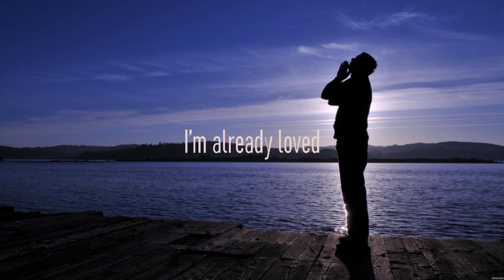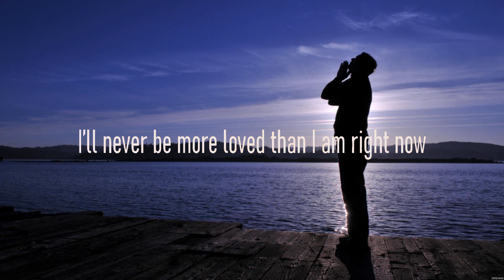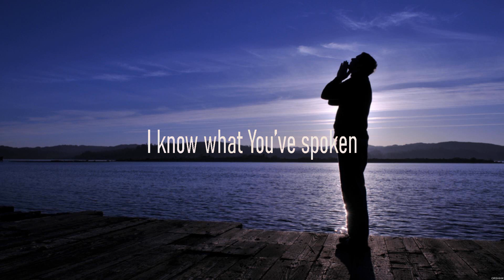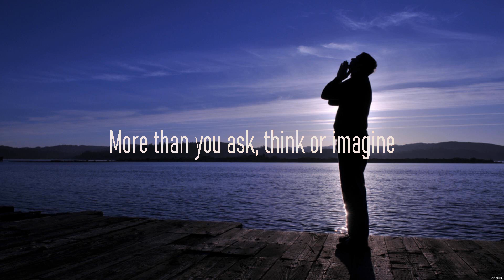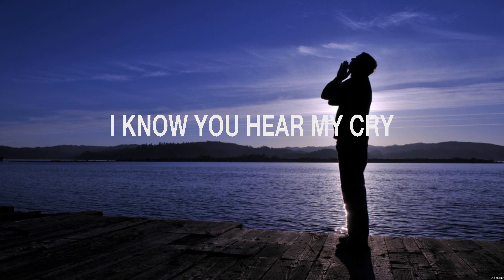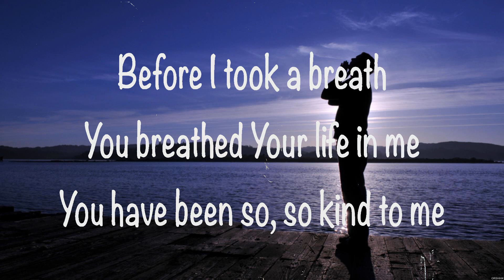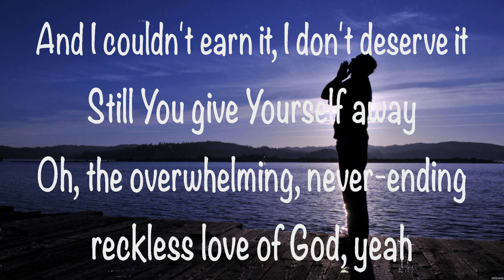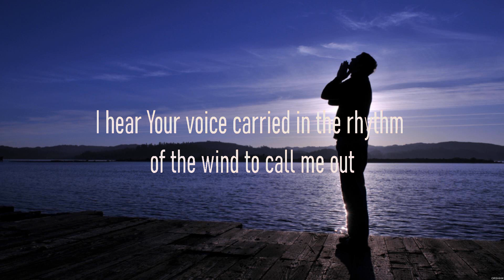Elevation Worship Jireh Lyrics Elevation Worship, Hillsong Worship, Cory Asbury #2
Elevation Worship - Jireh (Lyrics) Elevation Worship, Hillsong Worship, Cory Asbury

1. Elevation Worship - Jireh
2. Elevation Worship - Jireh
3. Hillsong Worship - I Surrender
4. Cory Asbury - Reckless Love